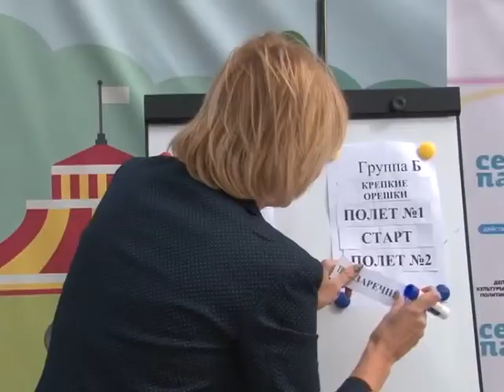Зареченцы начали подготовку к турниру по лазертагу